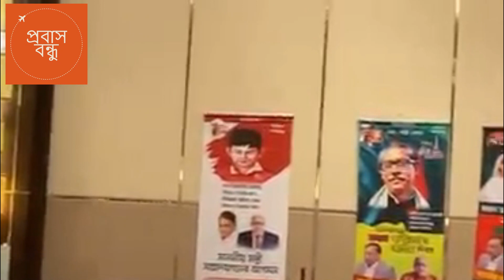সরাসরি মালয়েশিয়া থেকে কলিং ভিসার গুরুত্বপূর্ণ তথ্য দিচ্ছেন মন্ত্রী। Malaysia calling visa।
মালয়েশিয়া কলিং ভিসার বিষয়ে সরাসরি বক্তব্য দিচ্ছেন ... প্রবাসী কল্যাণ মন্ত্রী
Malaysia calling visa minister speech

Probash Bondhu

Channel info : “প্রবাস বন্ধু” । প্রবাসখাতের সকল সঠিক তথ্য ও পরামর্শ নিয়মিত দিয়ে থাকে।  অভিবাসন ব্যয় কমানো, প্রবাসীদের হযরানি বন্ধ, ভালো বেতনে আমাদের কর্মীদের কর্মে  নিযোগ এবং  নিরাপদ অভিবাসনের লক্ষ্যে আমরা বদ্ধপরিকর । সরকার নির্ধারিত খরচে, দালাল মুক্ত, নিরাপদ প্রবাস যাত্রায় সহায়তা নিন “প্রবাস বন্ধুর” ।

”প্রবাস বন্ধু” প্রবাস যাত্রায় আপনার বিশ্বস্ত সহযোগী !

প্রবাস খাতের সঠিক তথ্য নিয়মিত পেতে

ধন্যবাদ।।